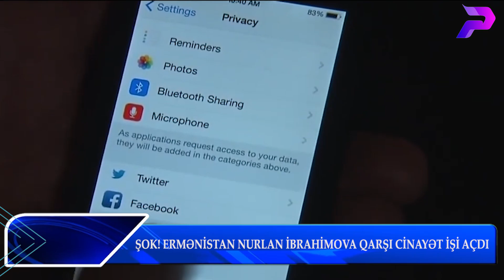ŞOK! ERMƏNİSTAN NURLAN İBRAHİMOVA QARŞI CİNAYƏT İŞİ AÇDI